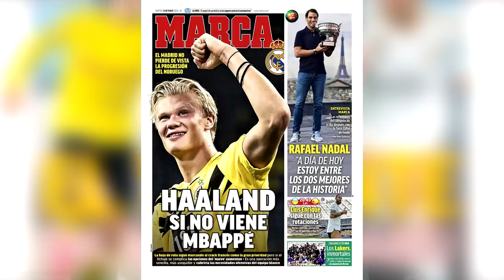852 millions si le REAL veut Mbappé et Haaland . Impossible sauf si...